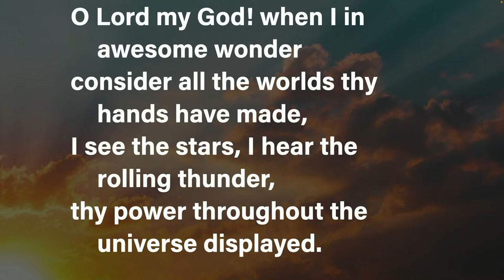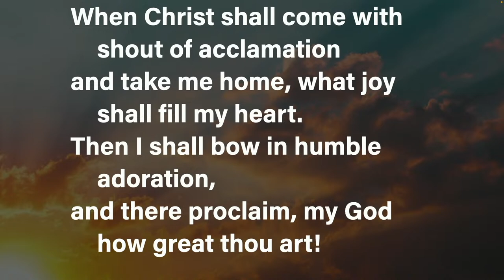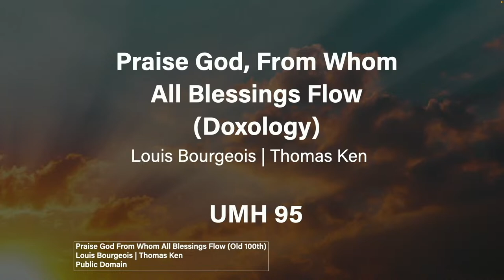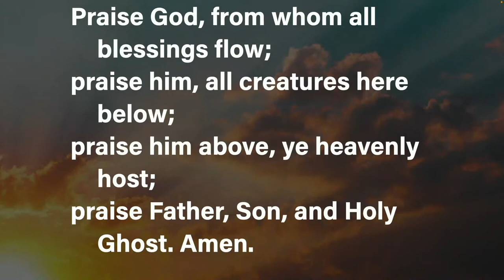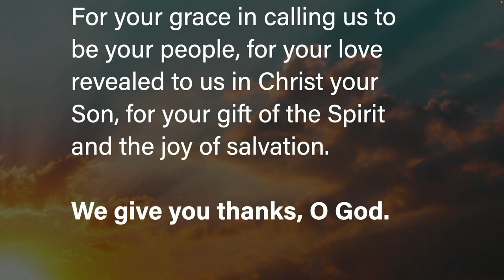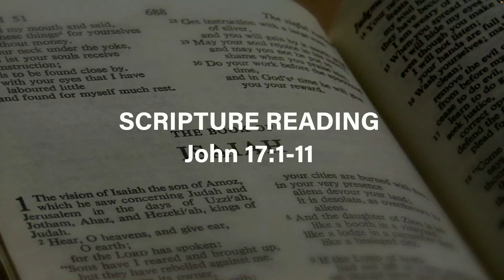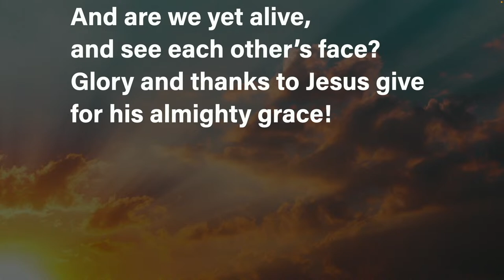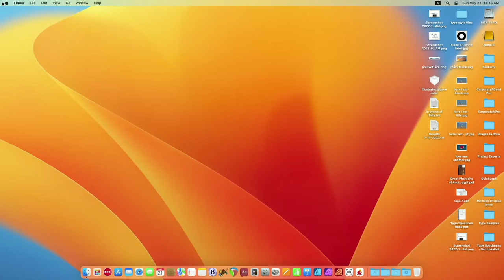Worship 05.21.2023 - Heritage Sunday: Centennial Celebration 2.0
PRELUDE - Hani
Jesu, Joy of Man’s Desiring
J.S. Bach
Public Domain

OPENING HYMN #77 How Great Thou Art
Used by Permission. CCLI License # 656051.  Streaming License # CSPL052773

OFFERTORY MUSIC - - Marshall and Richard
Great Is Thy Faithfulness
William Runyan, arr. Thomas Chisholm
Used with Permission. ONE LICENSE # A-401420

DOXOLOGY
Public Domain

CHILDREN’S PRAISE - Rejoice Singers
Shine Jesus Shine
Graham Kendrick
Used with Permission. CCLI License # 656051.  Streaming License # CSPL052773

Anthem - Chancel Choir
Here I Am, Lord
Daniel Schutte, arr. Mark Hayes

SPECIAL MUSIC - Rachelle and Leah
Amazing Grace
John Newton Public Domain

Anthem - Chancel Choir
Let There Be Peace on Earth
Sy Miller and Jill Jackson

CLOSING HYMN #553 And Are We Yet Alive
And Are We Yet Alive (Dennis)
Charles Wesley | Johann Hans Georg Nageli Words: Public Domain

POSTLUDE - Hani
Praise to the Lord, the Almighty
Arr. Pierce Dickens